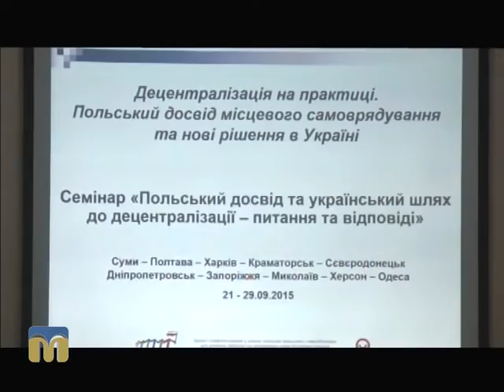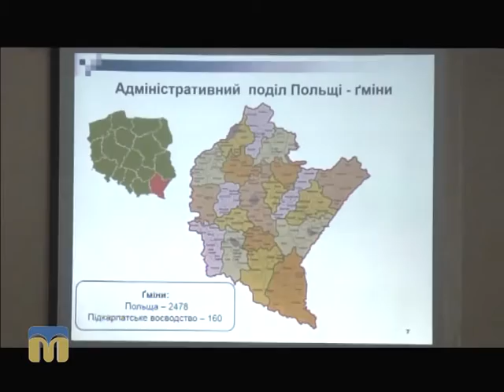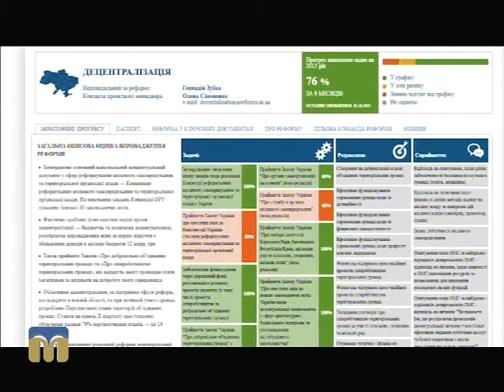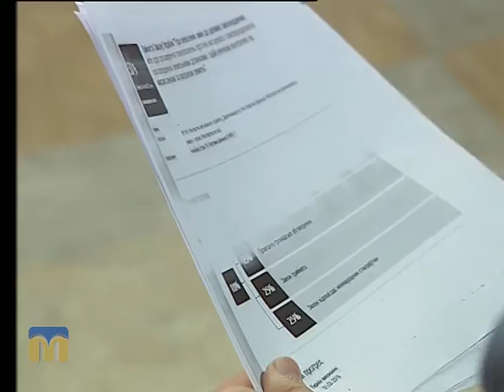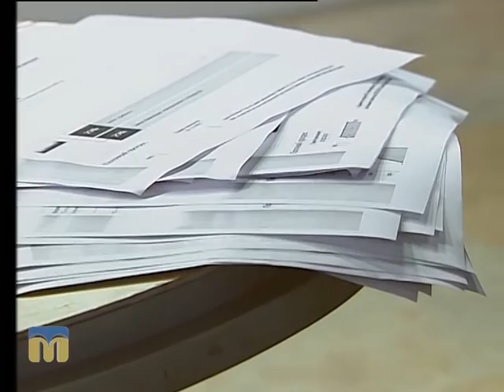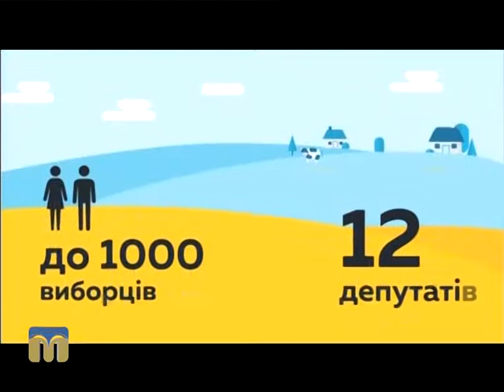Контраргумент 22.10.2015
Децентралізація.
Ведучі - Ярослав Індиков, Олександр Молодцов.
Гості програми:
- народний депутат України, заступник голови комітету Верховної Ради з питань аграрної політики та земельних відносин, член фракції  ВО "Батьківщина" Вадим Івченко,
- депутат Миколаївської обласної ради, член депутатської комісії з питань аграрної політики, земельних відносин та соціального розвитку села, представник партії "Нова держава" Тетяна Демченко.